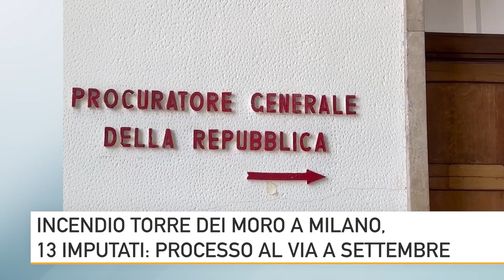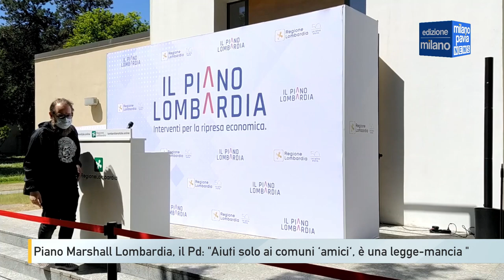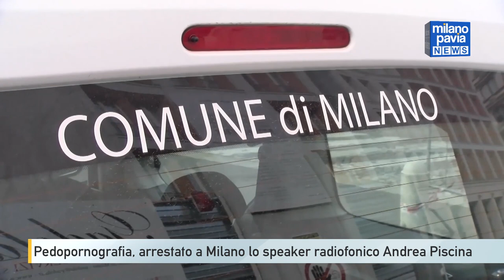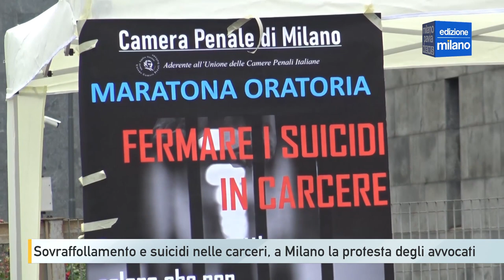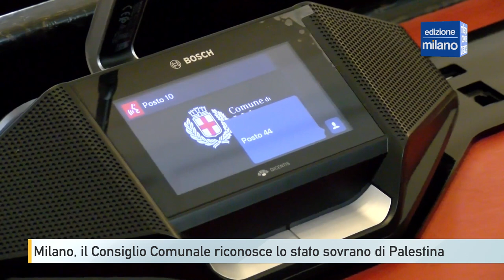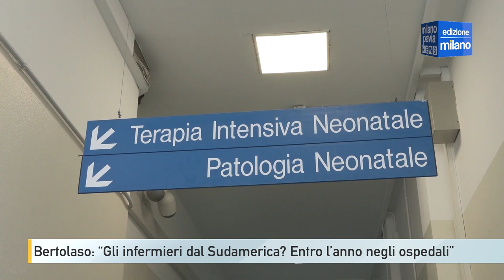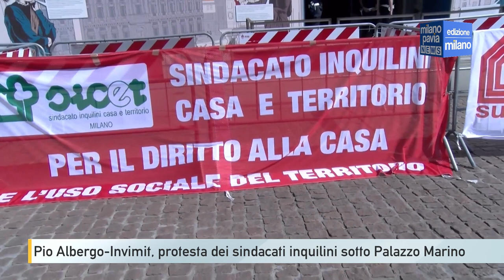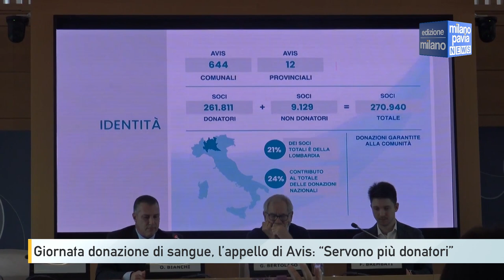Milano Pavia NEWS – edizione MILANO - 14 giugno 2024